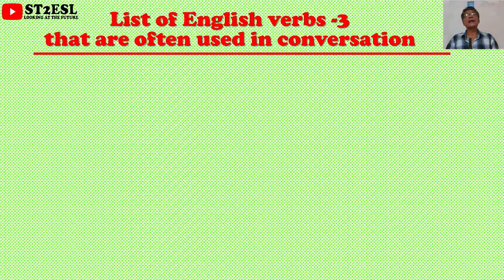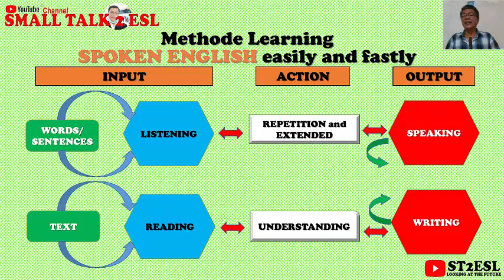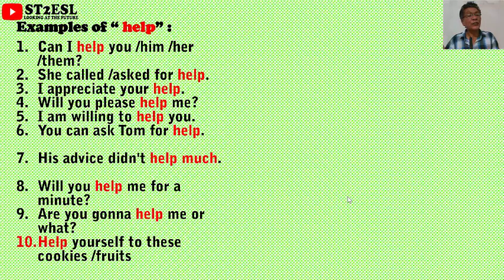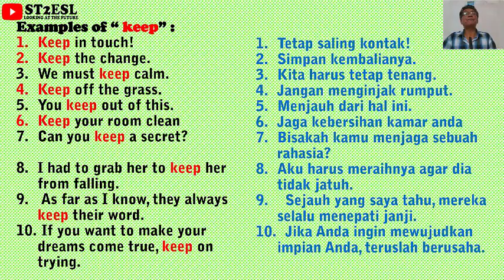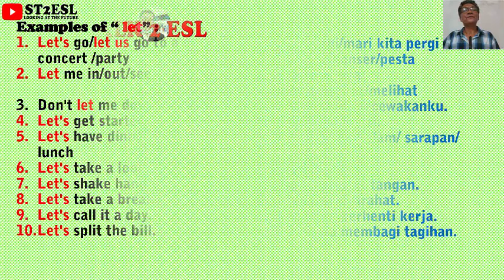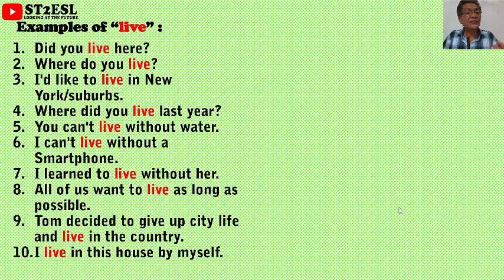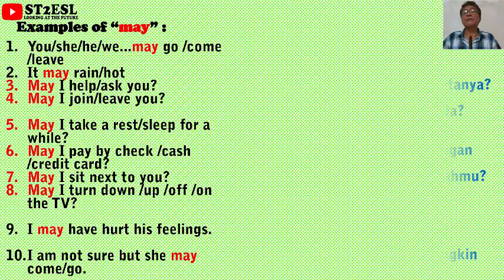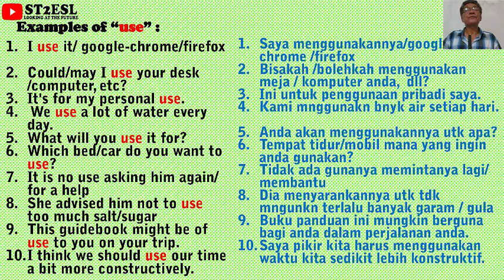LEARN SPOKEN ENGLISH THROUGH MEMORIZING VERBS-3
SMALL TALK 2 ESL is a spoken English learning video for Indonesians who are learning English as a second language or vice versa. When it comes to learning spoken English, vocabulary is probably the most important thing. Without words, you cannot read, hear, speak, or write By understanding English and being able to speak English, will open a window of our insight to know the world, improve careers, and increase confidence in communicating with people from abroad, Hopefully, the videos on the SMALL TALK 2 ESL YouTube Channel can be useful For generations of Indonesians in particular and for generations of foreign nations who want to learn Indonesian through videos on this channel, success for all of us, God blessed.

Translate into Indonesia (Terjemahan ke dalam Bahasa Indonesia)
SMALL TALK 2 ESL adalah video pembelajaran bahasa Inggris lisan untuk orang Indonesia yang belajar bahasa Inggris sebagai bahasa kedua atau sebaliknya. Dengan mengerti bahasa Inggris dan bisa berbicara bahasa Inggris akan membuka jendela wawasan kita untuk mengenal dunia, meningkatkan karir, dan menambah kepercayaan diri dalam berkomunikasi dengan orang-orang di manca negara, Semoga video-video di Channel YouTube SMALL TALK 2 ESL ini dapat bermanfaat bagi generasi bangsa Indonesia khususnya maupun genarasi bangsa luar yang ingin belajar Bahasa Indonesia melalui video-video di channel ini, sukses untuk kita semua, Tuhan memberkati.